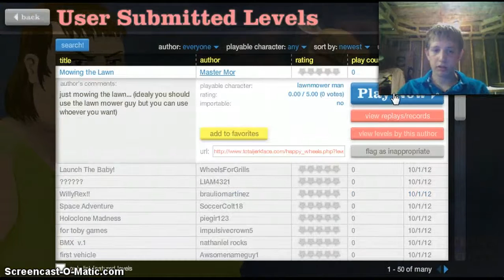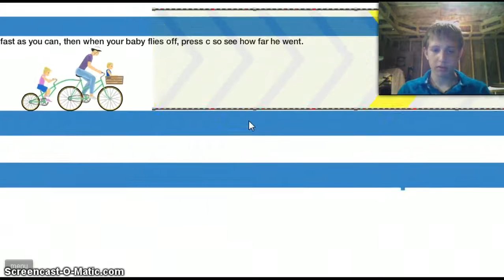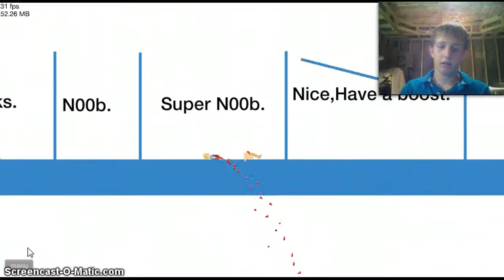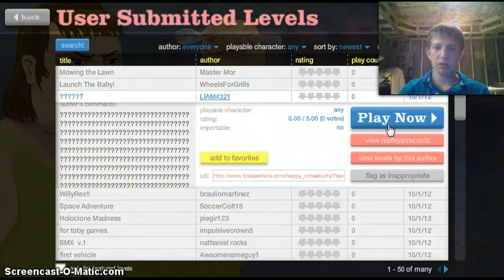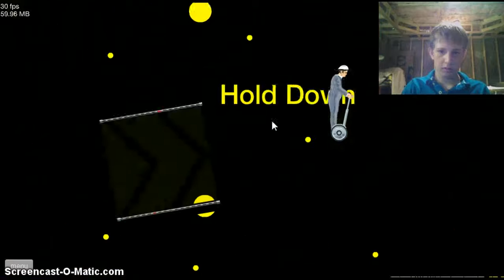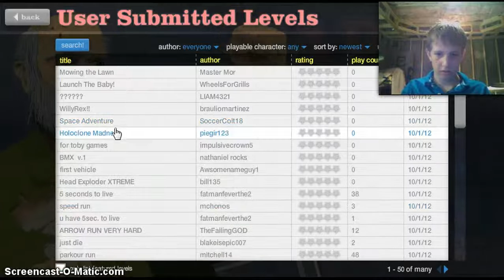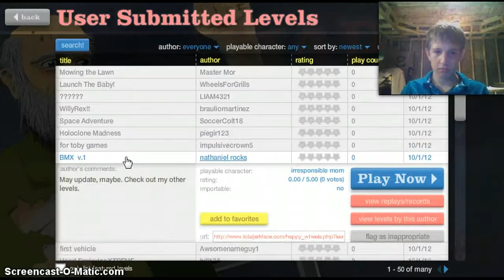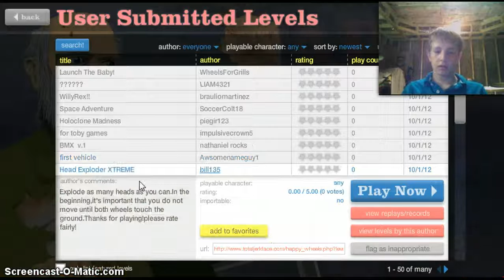Let's Play Happy Wheels: Mowing the Lawn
Me, Xander, playing Happy Wheels with a black man on a lawnmower.